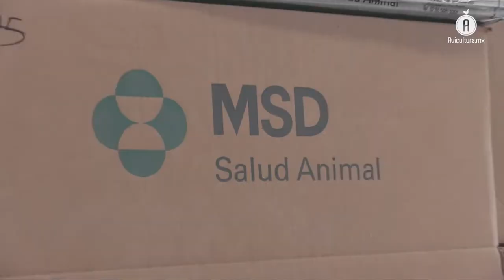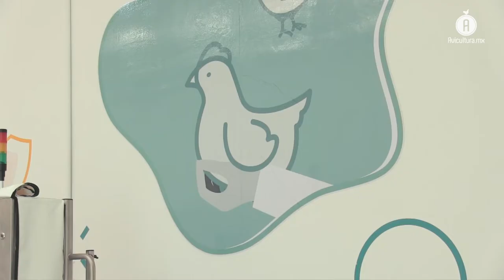MSD Salud Animal inauguró en Querétaro su nuevo taller showroom, centro de servicio para incubadoras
Las instalaciones son operadas por el equipo Aprecia, que está conformado por especialistas en incubadoras para la vacunación, y son para MSD Salud Animal, el único taller de este tipo perteneciente a la farmacéutica.

MSD Salud Animal inauguró en Querétaro, su nuevo taller de servicio a incubadoras para la vacunación, maquinaria de granja y refacciones, siendo, a nivel mundial, la única instalación de este tipo perteneciente a la empresa.

Hilda Jauregui, directora de la unidad de avicultura de la compañía, explicó que este proyecto nació de su propósito de ser líderes en el campo de la tecnología para la vacunación, para poder ofrecer mayor efectividad y precisión en nuestros productos.

Explicó en entrevista exclusiva para AVICULTURA.MX, que este taller, además, permitirá brindar atención de una manera más ágil, ya que también es un showroom en el que podrán mostrar el funcionamiento del equipo a los clientes y dar capacitación directa a quienes lo operan en granja.

Leonardo Burcius, Director General de MSD Salud Animal en México, expresó que para ellos, "la innovación va de la mano con apoyar a los productores, técnicos, médicos veterinarios y en general a toda la cadena para que logre optimizar sus procesos".